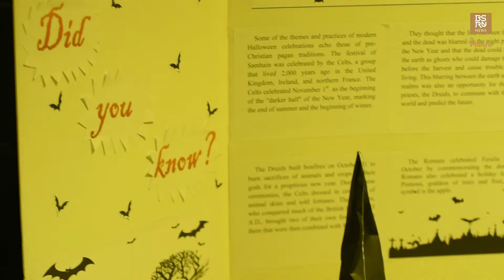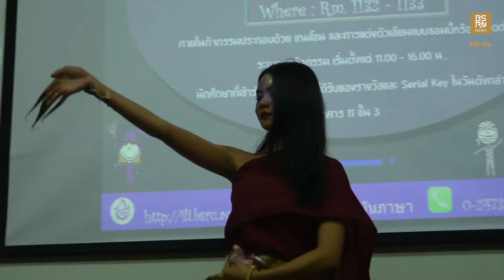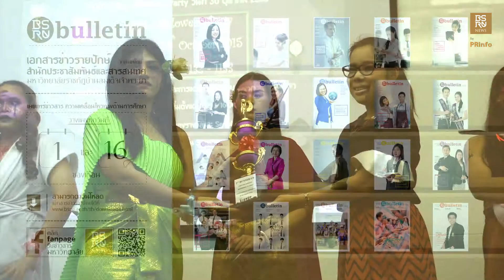BSRU Halloween Party 2015